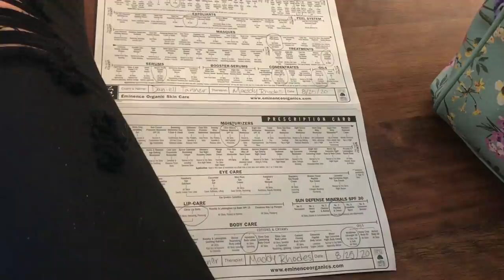Flooded Basement Update! Insurance DENIED Claim of $20,000 DAMAGES!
Flooded basement update. We finally had the guy from the flood and disaster mitigation company come by today and told us that we will need to get rid of all of the carpet, sheetrock up to 2 feet, and insulation in order to dry it out. We talked to the insurance adjuster as well and were told that they were going to cover everything. We received a phone call a bit later that indicated there will be NO coverage from the insurance company.